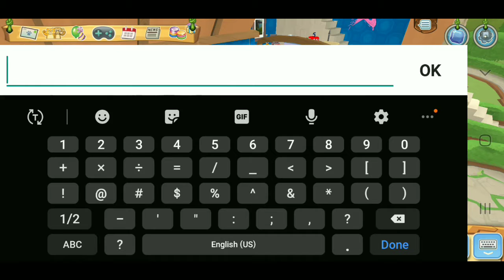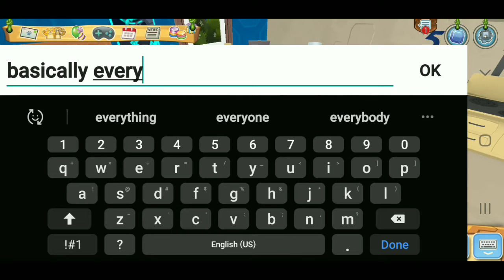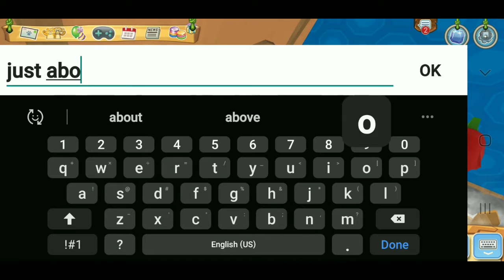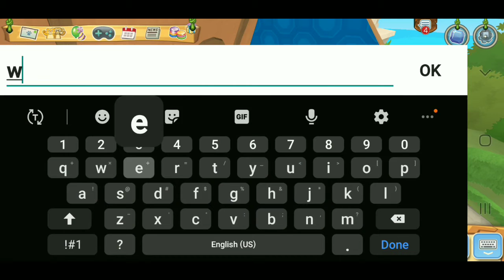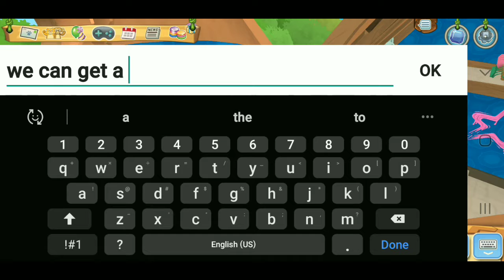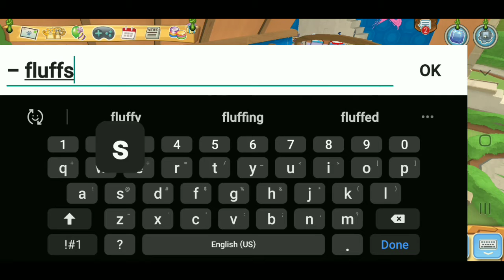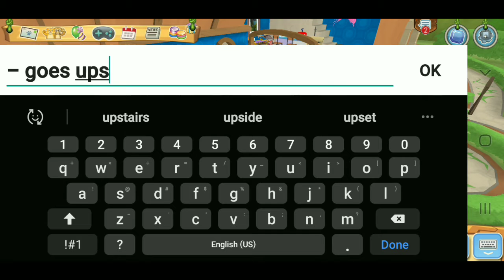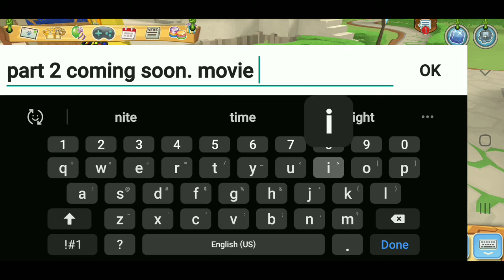Ajpw Story BunnyLife part 1.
there will be more parts of it gets to 30 views! ( if all parts get added it'll be 1 year in Bunny world lol) then strawberry's birthday comes :D then that would be pretty much the end unless I do a throwback or so.